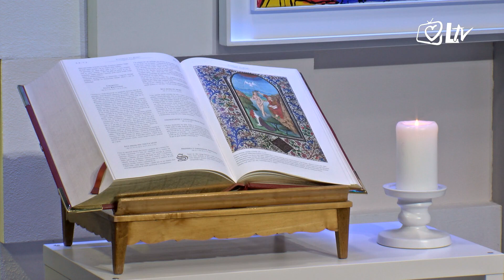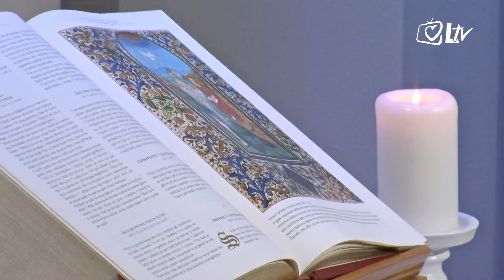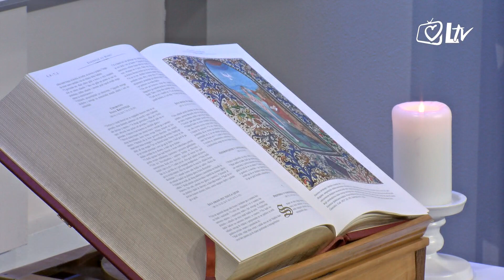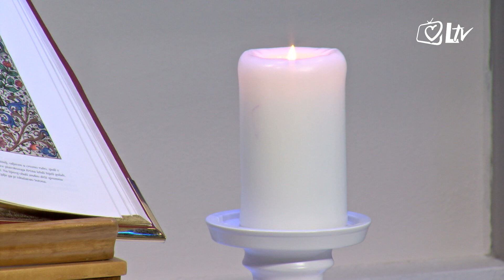Razlog nade 12.8.2018.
Emisija ”Razlog nade” želi gledatelja pripremiti na bit i sažetak nedjeljnog Evanđelja dotične nedjelje. Između vremena kada je Božja Riječ – Isus Krist hodio ovom zemljom i danas proteklo je ‘samo’ 2000 godina – no ona ostaje jednako snažna i sposobna progovoriti i kroz medij televizije, donositi utjehu i nadu kako je to činila tijekom stoljeća. Urednik i voditelj: vlč. Darko Zgrablić.